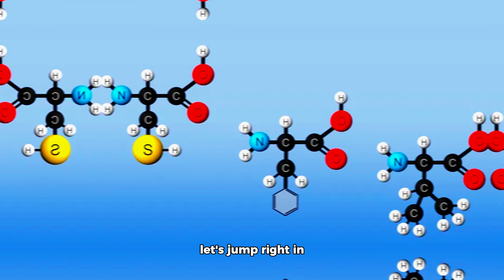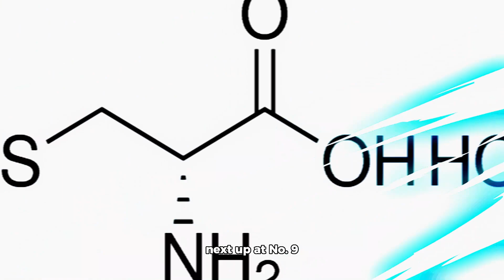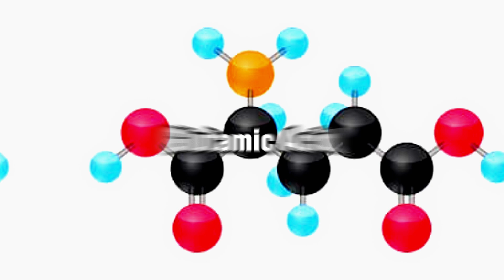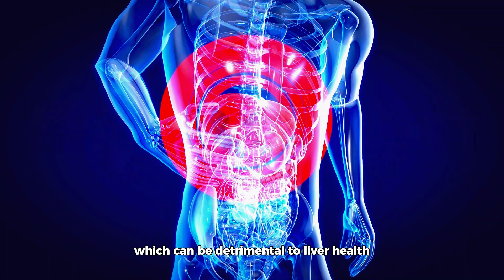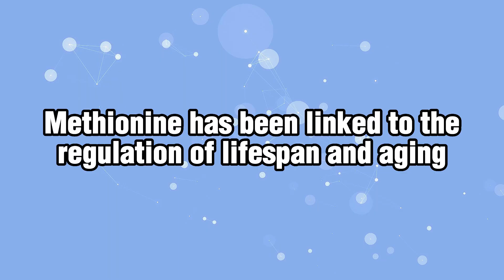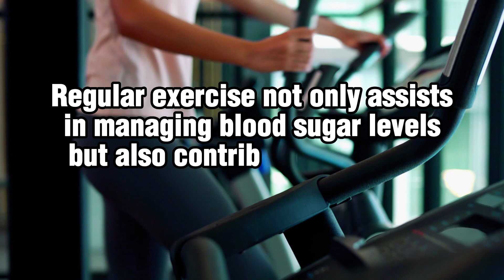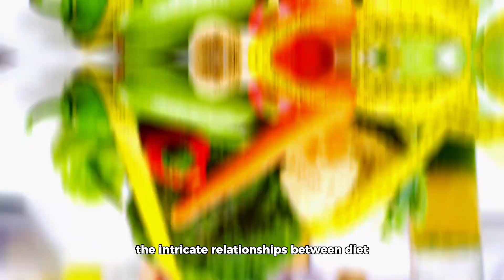The #1 Worst Amino Acid For Diabetics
GET THE BEST SUPPLEMENT FOR DIABETICS With 15% Discount Reverse Your Type 2 Diabetes Naturally and Easily, Join the BYD club, - First 100 people to join will Get 20% OFF using this coupon code: FIRST100

It’s crucial to understand how diet affects our health, especially when managing conditions like diabetes. This topic becomes even more fascinating when we dive into the world of amino acids - the tiny building blocks of proteins that have a mighty impact on our well-being. Did you know, there are some of these little guys that diabetics should watch out for? But fret not! Let’s jump right in and learn about the worst amino acids for diabetics backed by scientific studies.